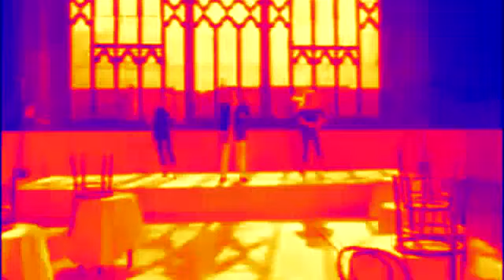RickRoll in Thermal Overload